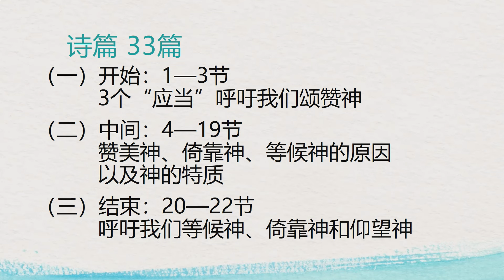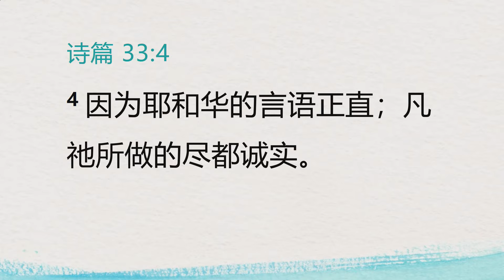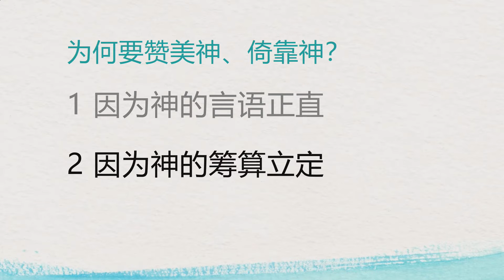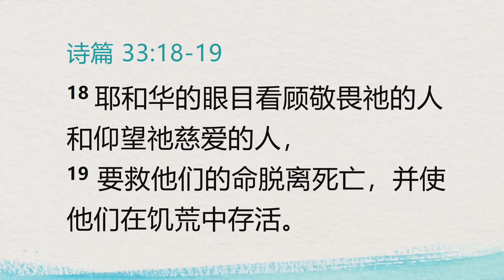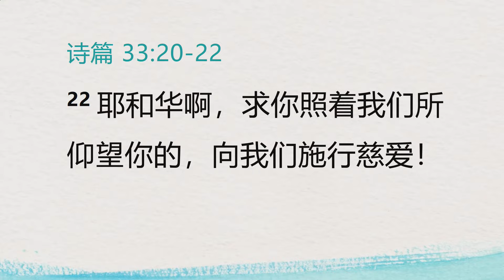新加坡教会 广东聚会 2022年6月25日 上午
领诗 - 周美桃姐妹
圣餐 - 简锦堂弟兄
证道 - 张嘉慧传道【客卿讲员】